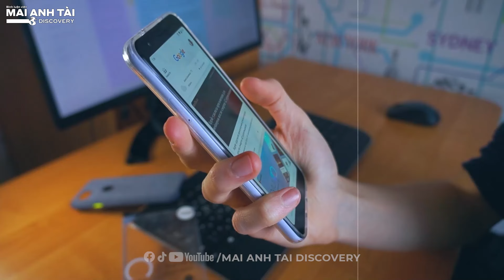HỒ "MÊ HỒN" - TỬ ĐỊA BÍ ẨN NHẤT TRUNG QUỐC | KHIẾN MẤT PHƯƠNG HƯỚNG - CHỈ VÀO MÀ KHÔNG RA ĐƯỢC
blvmaianhtai maianhtai blvmaianhtaidiscovery HỒ "MÊ HỒN" - TỬ ĐỊA BÍ ẨN NHẤT TRUNG QUỐC | KHIẾN MẤT PHƯƠNG HƯỚNG - CHỈ VÀO MÀ KHÔNG RA ĐƯỢC